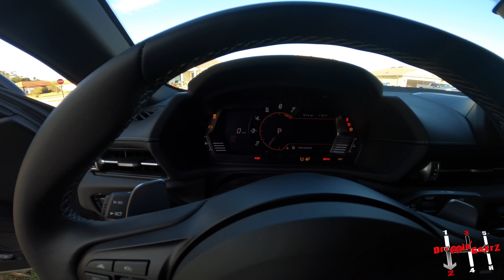New Car Reveal! What is replacing the TTV6 Mustang?!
The TTV6 Mustang is officially no more… It has been absolutely driving Marty CRAZY to let you guys know what he got to replace it… so HERE IT IS!!!